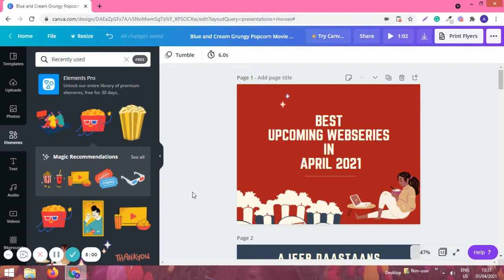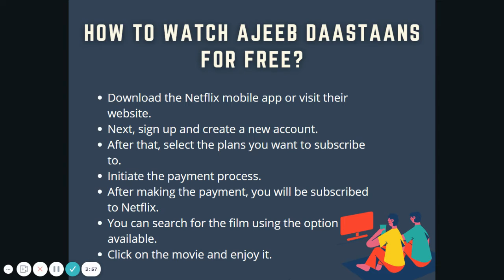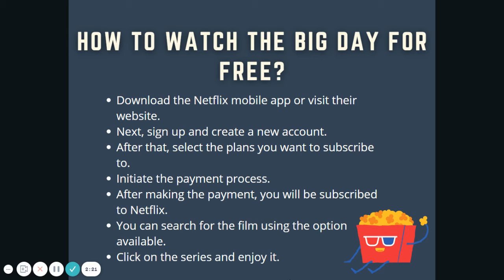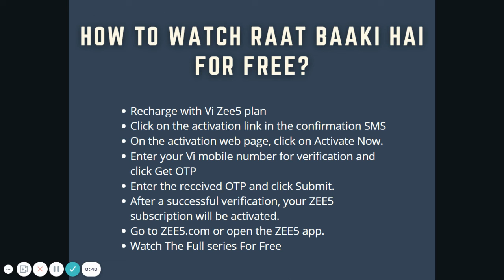15 Upcoming Web Series in April 2021|Best Upcoming Web Series & MovieslUpcoming Web Series in April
It's the main day of the month today and you should be searching for Web Series In April and films on OTT stages like Netflix, Amazon Prime, Zee5, and SonyLIV. You are at the opportune spot as we have curated a rundown of new deliveries for you from all over the stages. Here is an arrangement of the multitude of motion pictures, TV shows, and Indian Webseries that are delivering in April 2021.

Here is the rundown of all impending Indian web series of 2021 going to deliver at Amazon Prime, Netflix, Hotstar, MX Player, Zee5, and ALTBalaji. Web Series of 2021, Digital media stages are getting more lively step by step, and the internet impending Hindi web arrangement is being gushed on OTT stages.

There will be different genre web series available for you on the different OTT Apps and they all are releasing in the month of April for you all. So, if you want to know the best web series coming up in April then watch out for the video now as in this video you will get to watch a lot. So, watch now and enjoy the month of April with full entertainment.